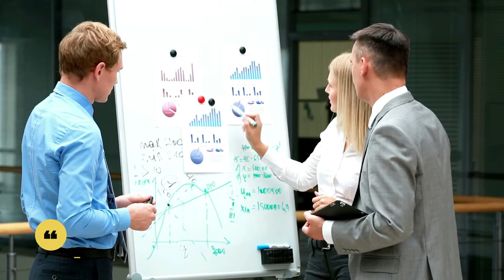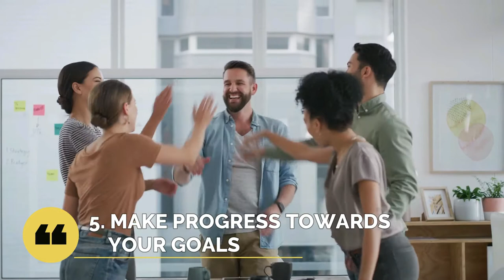9 Ways To Strengthen Your Resilience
We are all subjected to trauma, adversity, and other stresses. Here's a plan for dealing with life's ups and downs and emerging stronger than ever. Each change has a different impact on people, bringing with it a unique flood of thoughts, strong emotions, and uncertainty.

Resilience is the ability to adapt well over time to life-changing and stressful situations.

Reflect on which technique will you start to act on now.

1. Build your connections.
2. Be optimistic.
3. Assist others.
4. Be proactive.
5. Make progress toward your goals.
6. Embrace Change
7. Maintain a positive attitude.
8. Learn from your past.
9. Take good care of yourself.